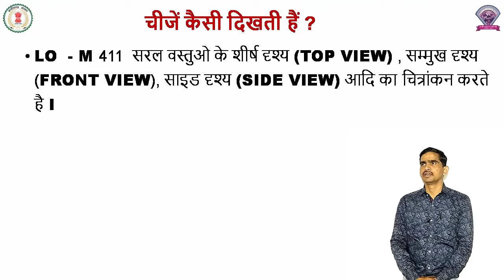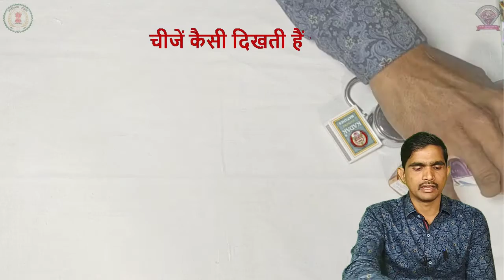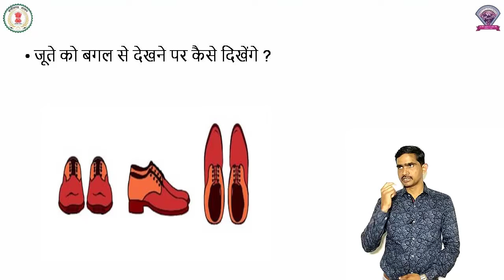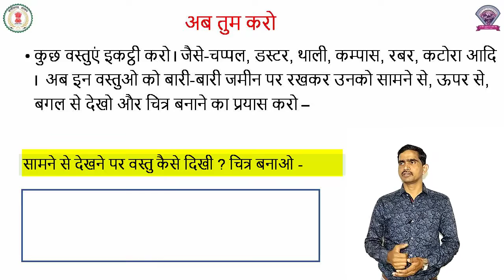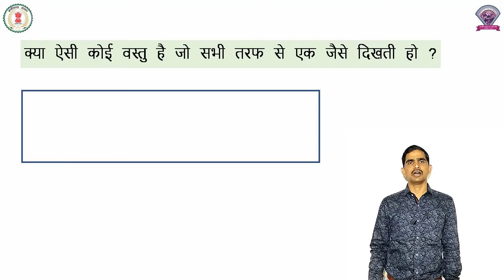गणित Class - 4, Chapter - 13, चीजें कैसी दिखती है ?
कक्षा - 4
विषय - गणित
पाठ - 13
पाठ का नाम - चीजें कैसी दिखती है ?